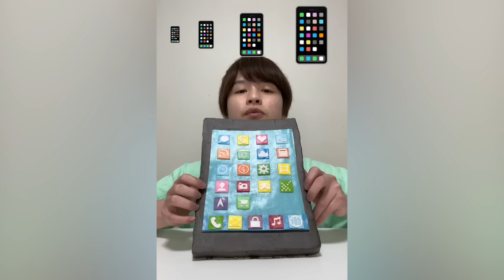Saito09 funny video 😂😂😂